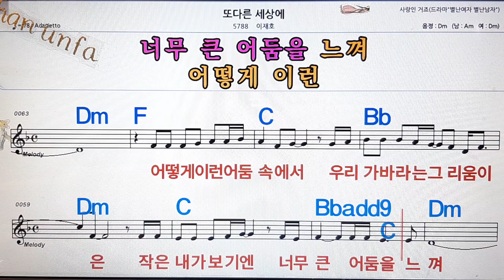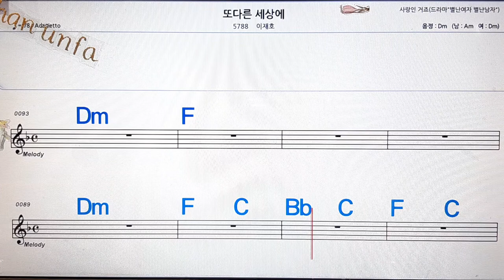또 다른 세상에/이재호💋노래방, 통기타 , 코드 큰악보, 가라오케, 반주💖Karaoke, Sheet Music, Chord, MR